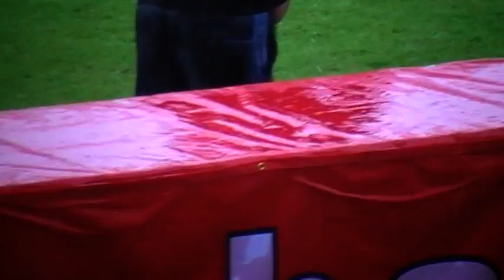Sogndal.Finale Dana Cup NO 1 Fredrikshavn 2007